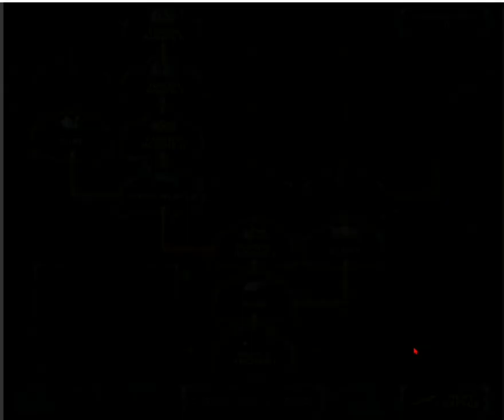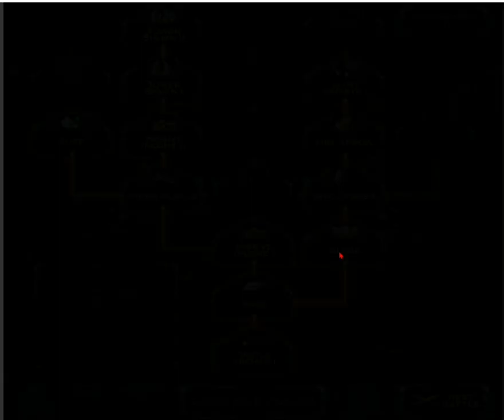Stick war 2 pack em up